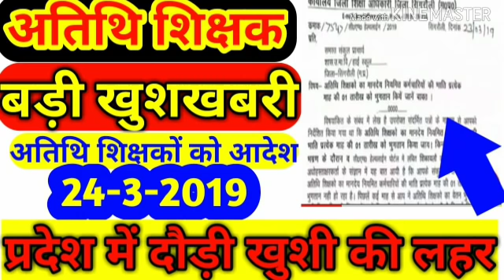अतिथि शिक्षकों के लिए बड़ी खुशखबरी।पूरे प्रदेश में दौड़ी खुशी की लहर। कर्मचारियों की भांति प्रत्येक ना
अतिथि शिक्षकों के लिए बड़ी खुशखबरी।पूरे प्रदेश में दौड़ी खुशी की लहर। कर्मचारियों की भांति प्रत्येक माह का 01 अप्रैल को भुगतान किए जाने के संबंध में।Apka Dost।